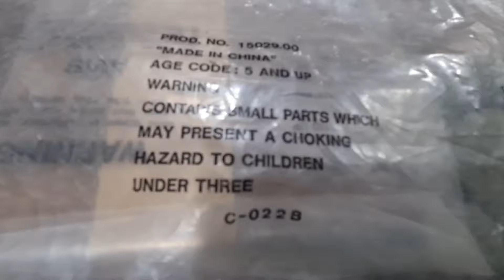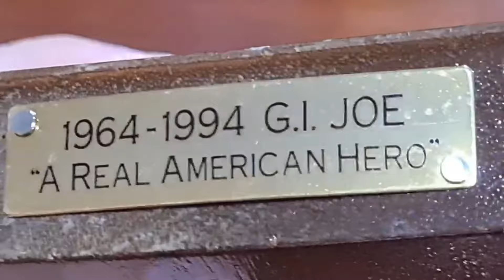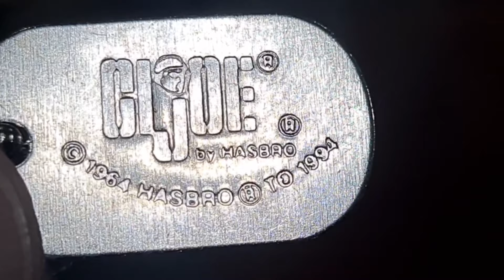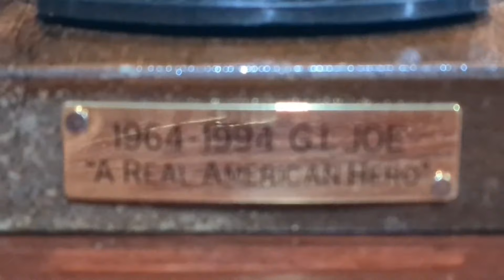Gi Joe 30th 1994 aniversario Revision - Colección El Búnker de Hugo Villaseñor